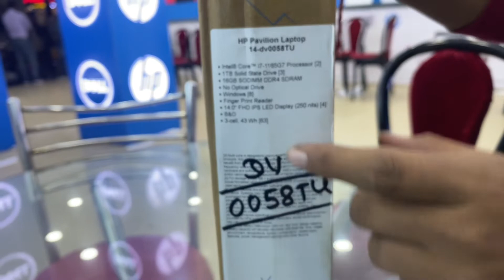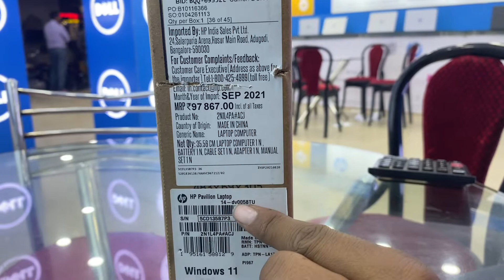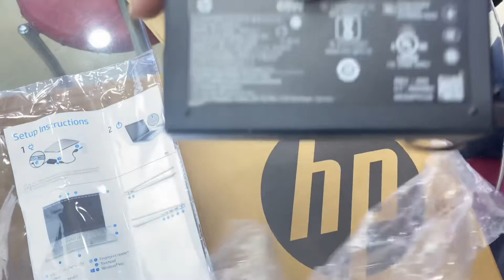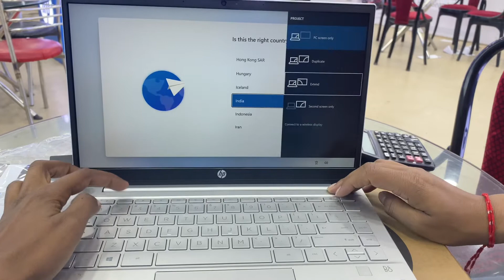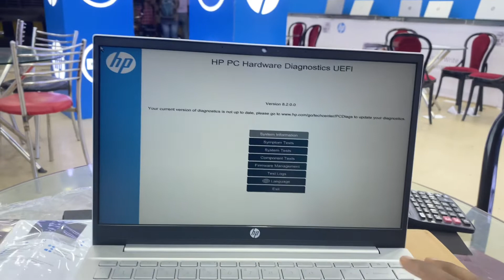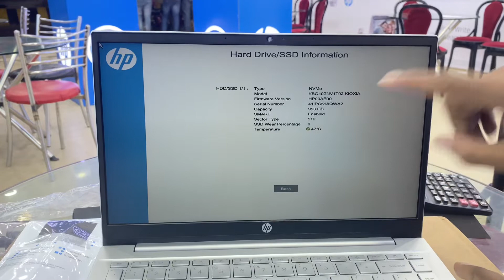HP PAVILION 14 -DV0058TU 🔥I7 11Gen 16GB 1TB SDD 14/W11 Ms 2021 inch Iris xe Graphics backlit 1.1kg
HP Pavilion (2021) Intel 11th Gen Core i7 14 inches FHD Screen Thin & Light Laptop, 16 GB RAM, 1TB SSD, Iris Xe Graphics, Windows 11, MS Office, Backlit Keyboard, 1.41kg (14-dv0058TU)